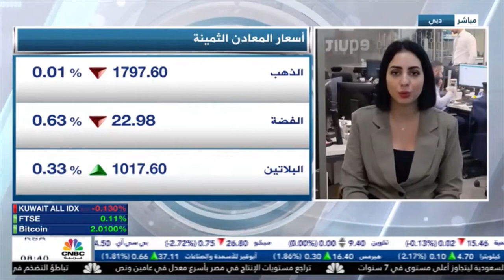التحليل اليومي للأسواق العالمية 5 ديسمبر 2022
- تراجع الدولار الأمريكي إلى أقل مستوى له منذ 5 أشهر، بعد أن صدر تقرير الوظائف الأمريكي يوم الجمعة  الذي  أفاد بإضافة أكثر من 200 ألف وظيفة، بالمقارنة مع 284 إلف وظيفة في شهر أكتوبر،  بسبب ارتفاع احتمالية تخفيف وتيرة رفع الفائدة في شهر ديسمبر الحالي، مما عزز تحركات الذهب بشكل إيجابي

- قدم النفط أداء إيجابيا بعد أن صدر تقرير أوبك + الذي أشار إلى إبقاء معدلات الإنتاج كما هي، كما أنه من المحتمل أن تبدأ الصين بتخفيف قيود التي فرضتها لأحتواء فيروس كورونا، وكانت قد فرضت مجموعة السبع سقف سعري لنفط الروسي يصل إلى 60 دولار،  مما زاد من قوة النفط.